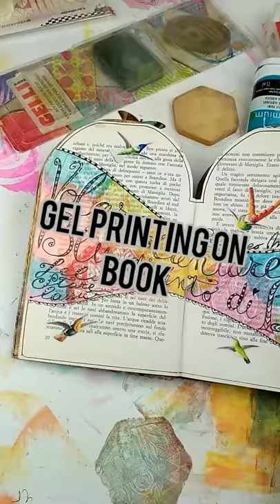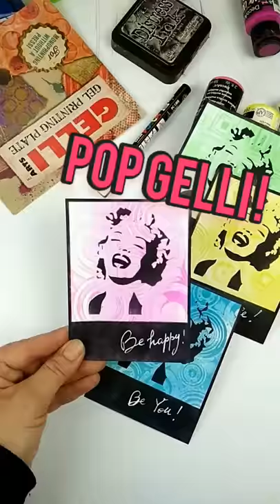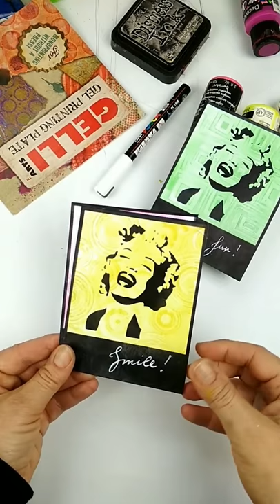Tutorial: 5 Fabulous Gel Printing Techniques and Projects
In this video I show you 5 different projects and techniques starting from gel prints inspired by the challenge hosted by  @Gelli Arts  on Instagram on 2021, May. From gel printing on music sheet to printing on clear tape, from using embossed cardstock to a piano card.
Here the 5 Prompts:
Day 1 - Music Sheet
Day 2 - Music Lyrics
Day 3 - Favorite Music Genre
Day 4 - Favorite Music Singer
Day 5 - Musical Instrument
Stencils used in the video available in my Etsy shop

La prima guida in italiano sul gel printing la trovate qui 'Happy Printing'